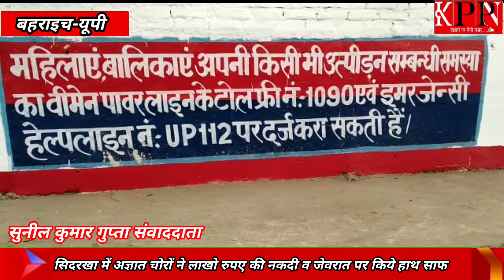बहराइच,सिदरखा में अज्ञात चोरों ने लाखो रुपए की नकदी व जेवरात पर किये हाथ साफ... KPPN News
Daily News Papar & YouTube channel
खबरों पर पैनी नजर हम
आपकी बात पहुचाहएंगे जन जन तक